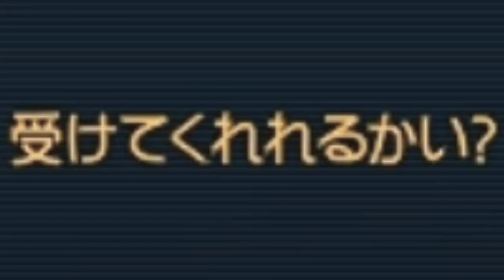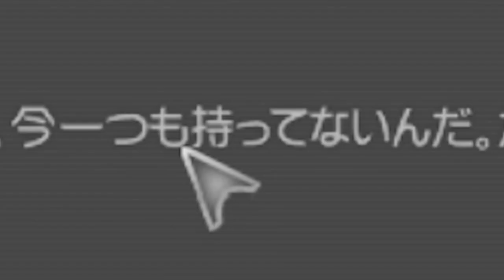この星の資源は全て奪え！【SPORE】24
『SPORE』の実況プレイ動画です。
いつまでも色褪せないゲームだと思います。